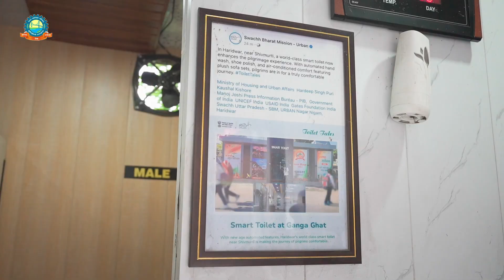smart toilet munikireti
Nagar palika parishad munikireti